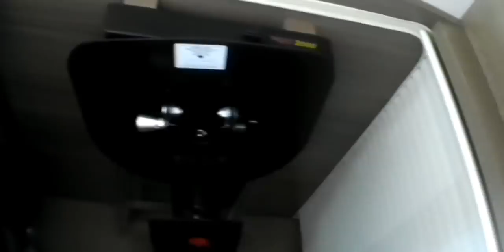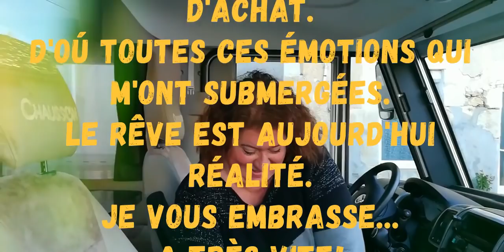réception camping car - une journée exceptionnelle